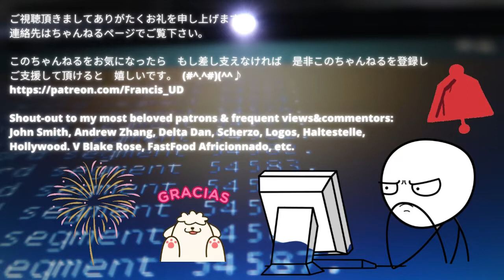More about freewill and shit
Filmed on 28/04/2022 AEST at nearly 0:00 am